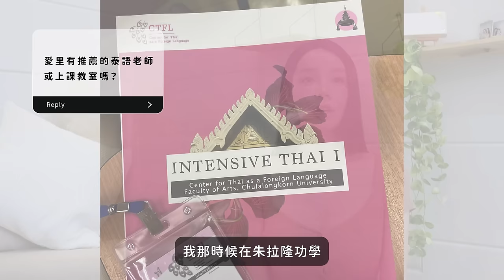【愛里】20萬Q＆A 如何理財？如何建立自信？如何保養？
如何保養等等，講話有點不順暢是因為剛結束正顎手術，還請多多包含，感恩

✱ Chapters
14:31  愛里有做過哪些工作，怎麼理財的？
02:33  第一次穿女裝出門怎麼克服的？
04:23  平常都是如何面對容貌焦慮？
05:31  要怎麼建立自信？
06:50  目前人生中遇到最困難的事情是什麼？如何走過來的？
08:13  還會再跟大學同學拍片嗎？
09:20  未來還會參加選美嗎？
10:16  可以拍一天日常的Vlog嗎？
10:39  推薦的泰語老師或教室？
12:39  現在有另外一半嗎？如果有的話都如何相處？
15:46  妳是狗派還是貓派？
16:11   你是土城IU還是土城張員瑛？
16:41  在哪裡可以遇到野生的愛里？
17:19  平常有沒有喜歡吃什麼東西？
18:19  平常有玩什麼線上遊戲？
19:01  可以跟大家分享你的手機桌布嗎？
20:24  跟跨性別的朋友相處的時候，有沒有最好不要問的問題？
22:25 變性後會不會傷害身體或是短命？
24:23 想看愛里出妝容教學影片！
24:54 平常都是怎麼保養、防曬？如果有痘痘的困擾，推薦什麼產品？
26:13  愛里你的隱形眼鏡都是什麼牌子？
26:30 為什麼要一直整形？
27:37  如果已經有一筆資金，推薦姐妹先動什麼整形手術？
28:43 《我是女生》會是固定節目嗎？
29:17  什麼動力讓妳想要創業？
30:52 創業到現在最最最辛苦的事情是？
32:49 如果有一天爸爸突然找你聊心事，妳會什麼反應？
33:59 想對18歲的自己說什麼？

✱ Info
白璃萃膠囊｜98％高濃度穀胱甘肽｜10％HPLC神經醯胺